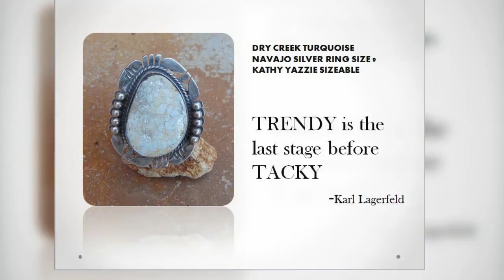The Way You Approach Dry Creek Turquoise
Large and diverse selection of quality Dry Creek Turquoise Rings is featured by us. The turquoise being very light blue/green, almost off-white makes this unique among natural American stones.